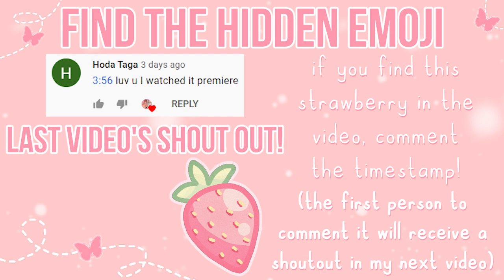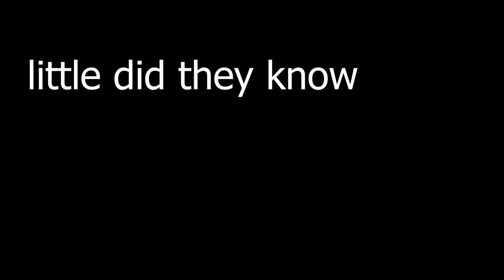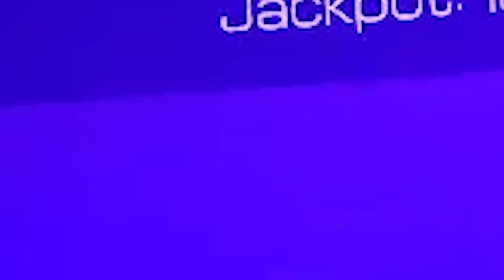WE WENT TO AN ARCADE | Scarlettio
୨ • ୨open me୧ • ୧

୨ • ୨video info୧ • ୧
 ⤷ we went to an arcade!

୨ • ୨schedule୧ • ୧
⤷ any day at 6:30pm gmt!

୨ • ୨editing info୧ • ୧
୨୧ thumbnails → pixlr e˚✧˳•⁎˚✧
୨୧ editing → Adobe Premiere Pro 2020˚✧˳•⁎˚✧
୨୧ recording → Open Broadcaster Studio (OBS)˚✧˳•⁎˚✧

୨ • ୨timestamps୧ • ୧

୨ • ୨credits୧ • ୧
꒰꒰ •Take It Easy